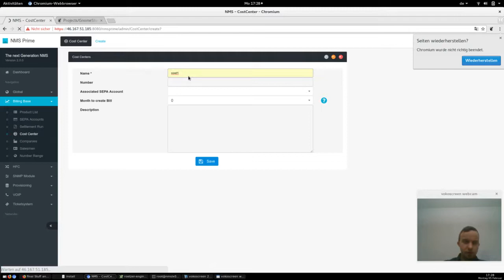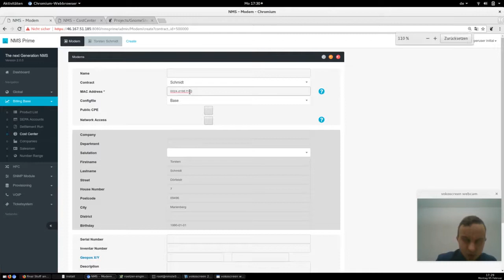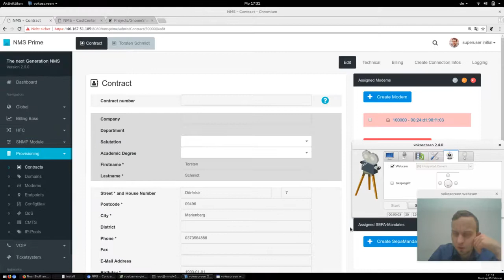Install 8: Add a demo modem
We will create a cost-center for billing, a first demo contract and add a modem which we have already connected to our CMTS. Afterwards we will assign a Internet Item to this contract.